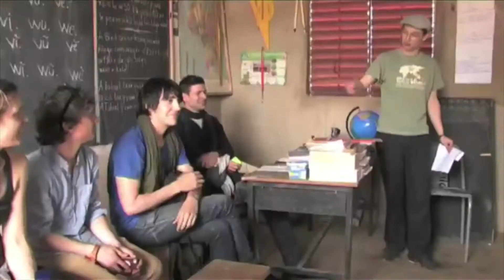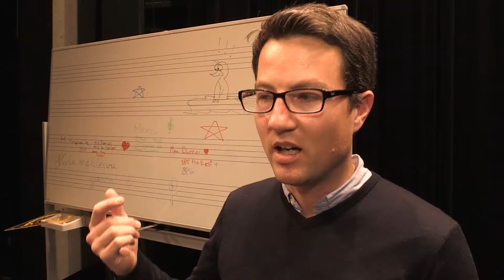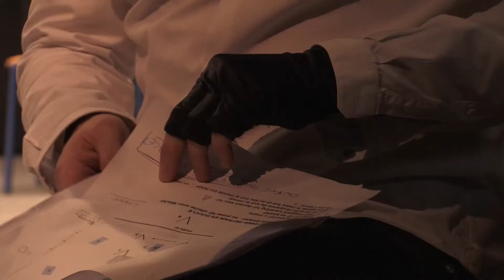News du 18.02.2016 - Une chanson pour l'éducation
Quand des écoliers, des enseignants et des artistes suisses se mobilisent pour défendre le droit à l’éducation à travers le monde, cela donne « une chanson pour l’éducation ». Ce  a pour but de sensibiliser les élèves suisses-romands à la réalité des enfants privés d’école. Le résultat de ces créations sortira sur un album et un concert aura lieu à Gland le 11 mars prochain.